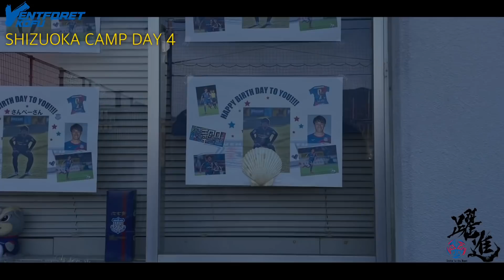2022シーズン1次キャンプ4日目【静岡県・清水ナショナルトレーニングセンター(J-STEP)】